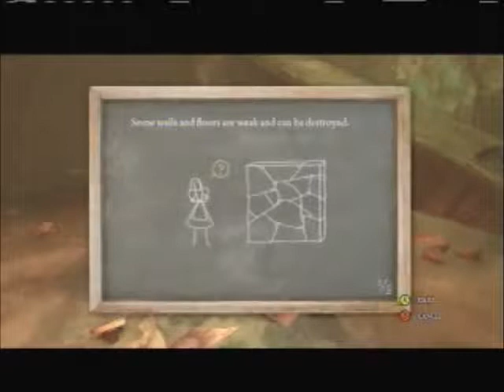Alice: Madness Returns | 04 | Take the Rose Hearts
Hearts. We need all the hearts! ... I mean roses!

TITLE CARD DRAWN AND EDITED BY MEGHAN